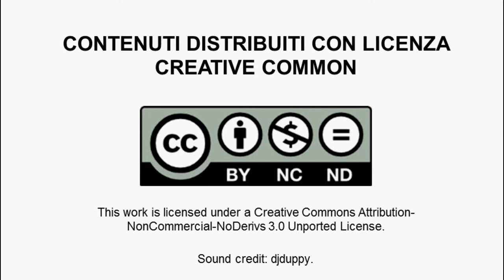Virginia Carolfi, Crowdfunding is not easy finanziamenti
In questo video, Viginia Carolfi, community manager e blog-social media curator di GINGER, ci spiega che fare crowdfunding non è semplice come si può pensare. Non è possibile rivolgersi a qualcuno con una buona idea e proporgli di fare un crowdfunding, perché probabilmente si scoraggerebbe alla prima difficoltà. Il crowdfunding  è una cosa nella quale l'imprenditore in prima persona deve credere profondamente!
GINGER - Gestione Idee Nuove e Geniali in Emilia Romagna è una piattaforma web rivolta a creativi, imprese e istituzioni pubbliche dell’Emilia Romagna per ridurre il “gap” esistente tra questi 3 attori.